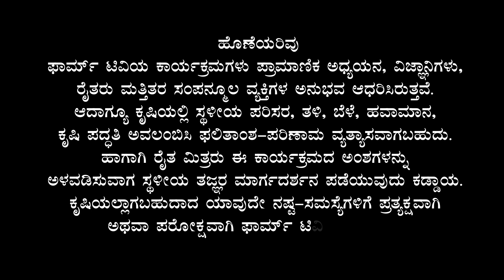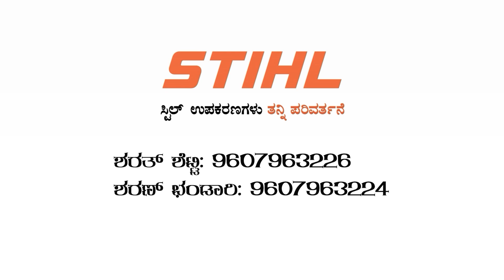ಜಾನುವಾರುಗಳಲ್ಲಿ ಸಾಂಕ್ರಾಮಿಕ ರೋಗ ತಡೆಗಟ್ಟಲು ಮುನ್ನೆಚ್ಚರಿಕಾ ಕ್ರಮಗಳು - ಡಾ. ನಾಗರಾಜ | Disease in cattle